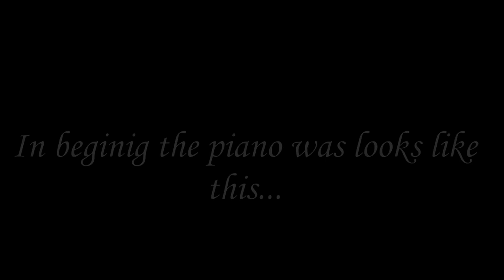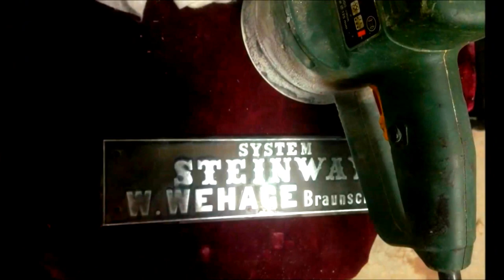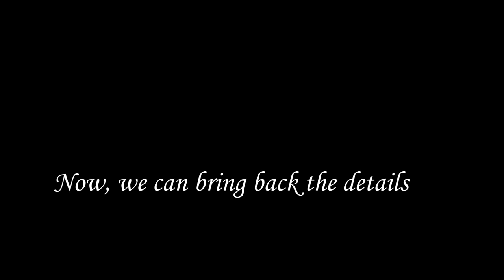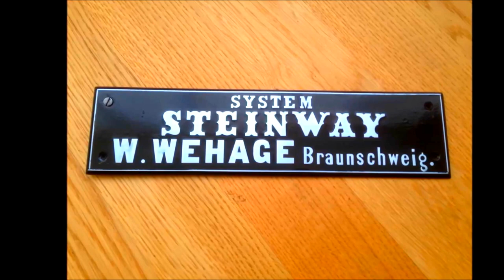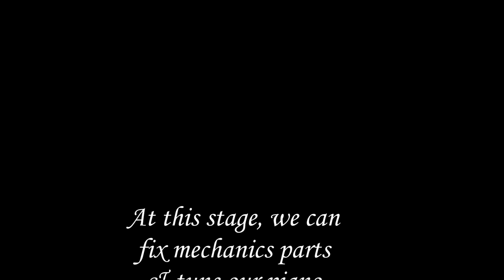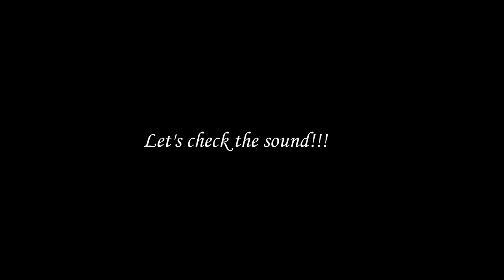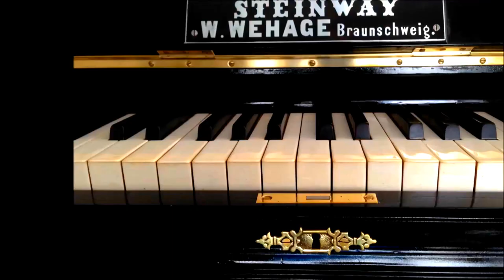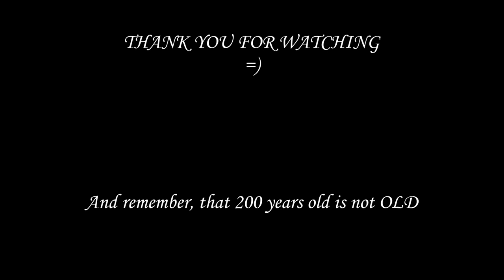200 years old PIANO REPAIR by Yakushev Martin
My Name is Martin. I'm from Israel,  and I do all kind of works related to restoration of the pianos & guitars. This is very old piano from 19 century with STEINWAY mechanic sistem. ISRAEL 2014.